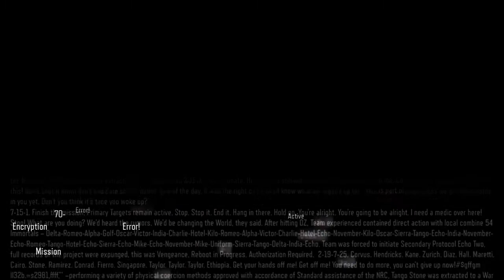CALL OF DUTY BLACK OPS 3 Gameplay Walkthrough Ending + Boss Fight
Call of Duty: Black Ops III is a 2015 first-person shooter video game, developed by Treyarch and published by Activision. It is the twelfth entry in the Call of Duty series and the sequel to the 2012 video game Call of Duty: Black Ops II. It was released on Microsoft Windows, PlayStation 4, and Xbox One on November 6, 2015. A feature-limited version developed by Beenox and Mercenary Technology that only supports multiplayer modes was released on PlayStation 3 and Xbox 360 and was also the final Call of Duty title released on those platforms.
Announced on April 26, 2015, the game is the first Call of Duty video game released after Activision parted with Microsoft Studios and partnered with Sony Computer Entertainment, which secured the timed exclusivity of the game's downloadable content. Upon release, the game received generally positive reviews from critics, praising the gameplay, Zombies mode, and amount of content. However, it was also criticized for its story, absence of fan favorite story mode characters, and lack of innovation. The seventh-generation console versions in particular were singled-out for their lack of a campaign and numerous features, as well as them being online-only. It was a commercial success, with it becoming the top-selling retail game in the US in 2015, and one of the most successful titles released for the eighth generation of video game consoles.